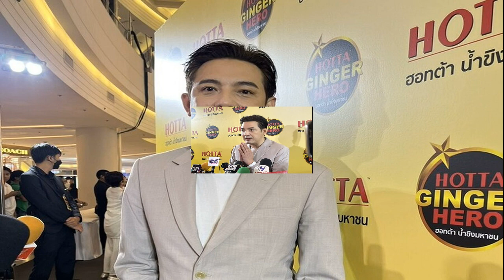หนุ่ม ศรราม กลัวข่าวไม่ดีกระทบ วีจิ ผมไม่ใช่คุณพ่อที่พูดถึงคุณแม่ที่ไม่ดีให้ลูกฟัง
หนุ่ม ศรราม กลัวข่าวไม่ดีกระทบ / หลังจากที่อดีตภรรยา กุ้งพลอย กนิษฐรินทร์ พัชรภักดีโชติ ออกมาให้สัมภาษณ์ว่าตนเองโดนอดีตสามี หนุ่ม ศรราม เทพพิทักษ์ กีดกันไม่ให้เจอลูกสาว อีกทั้งครั้งล่าสุดอดีตสามียังต่อว่าตนต่อหน้าลูก ล่าสุด หนุ่ม ศรราม มาร่วมงานแถลงข่าว HOTTA THE GINGER HERO DAY ในฐานะพรีเซ็นเตอร์ ที่ สยามพารากอน พร้อมกับให้สัมภาษณ์โต้กลับอดีตภรรยา
หนุ่ม ศรราม

ถามเรื่องอดีตภรรยา? “ผมทำหน้าที่ของพ่ออย่างดีที่สุด สามารถติดตามเรื่องของผมได้ ไม่ว่าจะเป็นอินสตาแกรม เฟซบุ๊กต่างๆ ในส่วนที่บอกว่าอะไรก็ตาม ผมไม่ได้เป็นอย่างที่ข่าวที่ถูกให้มา วีจิเริ่มโตแล้วครับ ปีนี้ 4 ขวบ ขึ้นอนุบาล2 แล้ว ผมคงต้องขออนุญาตทุกๆคนด้วย อยากจะให้น้องเสพในสิ่งที่ดีๆ”

กลัวข่าวจะไปกระทบกับน้อง? “ผมกังวลอยู่แล้ว ผมเป็นพ่อ ให้เขาได้ดูในสิ่งที่เขาควรจะดูดีกว่า (หลังจากนี้จะไม่ออกมาโต้กลับแล้ว?) ผมไม่โต้กลับมานานแล้ว
จะมีวิธีจัดการยังไง ถ้าอีกฝ่ายไม่หยุด? “ก็ต้องจัดการตรงนี้ก่อนให้หยุดถามก่อน (เขาก็ออกมามีช่องทางของตัวเอง?) อย่างที่บอกไปว่าผมก็คงต้องขออนุญาต (จะไปจบที่ศาลอย่างที่เขาบอก?)แสดงว่าไม่ฟังคำตอบผมเลยเนอะ…(หัวเราะ)”

ข่าวออกมาแบบนี้มันทำให้กระทบกับงานเรา กระทบกับวีจิ? “ผมว่าความจริงก็คือความจริง สิ่งที่มันเป็นตัวผมมันเป็นสิ่งที่เรียลลิสติก มันคือความเป็นจริงในชีวิต อัพอินสตาแกรมลงไปหน้าตาก็ไม่ได้แต่งหรอกบางทีไปส่งลูก ไปทำอะไร ก็เห็นอยู่แล้วว่าอยู่กินกันยังไง ทานข้าว ทำอะไรยังไง”

ข่าวที่ออกมามันกระทบกับตัวเราเยอะไหม? “ต้องขออนุญาตพูดว่ามันกระทบกับวีจิครับ (สิ่งที่อยู่ในสื่อเราให้ลูกเปิดดูในตอนนี้หรืออะไรยังไง?) พยายามอธิบายในส่วนที่เขาจะถามเรามากกว่าครับ ว่ามันจะเป็นในแง่ไหนครับ เพราะว่ามันไม่ใช่หน้าที่คุณพ่อที่จะไปพูดถึงคุณแม่ที่ไม่ดีให้ลูกฟัง ผมไม่ได้ทำอย่างนั้นครับ

เชื่อว่าลูกจะเข้าใจเมื่อเขาโตขึ้น? “ใช่ครับ ตอนนี้เราต้องทำหน้าที่คุณพ่อให้ดีที่สุดก่อนครับ (เราปกป้องลูกอย่างไรบ้าง?) เราก็ปกป้องตามปกติ อย่างที่ทำอยู่ตอนนี้ครับ (เราจะมีการฟ้องร้องไหม ถ้ายังมีการพาดพิงเราอีก?) อันนั้นผมไม่ทราบ มันเรื่องในอนาคตครับ
เขาสามารถขอเจอลูกอีกได้ไหม? “เรื่องพวกนี้ สามารถพูดคุยได้ส่วนตัวอยู่แล้วครับ ไม่ต้องให้ออกมาทางสื่อ เพราะวันนึงวีจิต้องมารับรู้อะไร ที่ไม่ควรต้องรู้ครับ
เห็นส่งลูกไปเรียนบัลเลต์ ไปเรียนเพิ่มความเป็นหญิงให้กับลูกสาวใช่ไหม? “ครับ เขาชอบบัลเลต์ ชอบเสียงเพลง เรียนเปียโน ชอบว่ายน้ำ ผมก็ดูในสิ่งที่เขาชอบ ผมก็ดูว่าอะไรที่เขาทำแล้วมีความสุข ถ้าเขาทำด้วยความสุข เราส่งเสริม แต่อันไหนไม่ชอบ เราก็ไม่ไปต่อ

มีอันไหนที่เขาไปเรียนแล้วเขาบอกไม่อยากไปเรียนแล้วบ้างไหม? “ไม่มีเลย แล้วก็เป็นเรื่องประหลาดใจที่ว่าวิจี เรียนได้เกรด 3.8(หัวเราะ) มาเทียบกับเกรดตัวเอง ดีใจครับ
สนใจงานวงการบันเทิงบ้างไหม? “ยังครับ แต่เขาไปด้วย ชอบไปดูป๊ะป๋าทำงาน แต่ไม่ชอบถ่าย ชอบไปนั่งดูเราทำงาน (ถ้าเขาชอบจะส่งเสริมไหม?) ยังไม่ได้ยินเขาบอกว่าชอบนะ ถ้าเขาชอบก็ยินดี (เขาดูเราในทีวีไหม?) ดูเขาบอกป๊ะป๋าร้องเพลง
มีบอกป๊ะป๋าหล่อขึ้นไหม? “ยังไม่ได้ยินว่าป๊ะป๋าหล่อขึ้น แต่ล่าสุดสุดได้ยินว่าจะดูป๊ะป๋าร้องเพลง